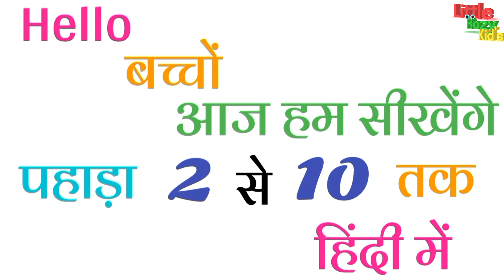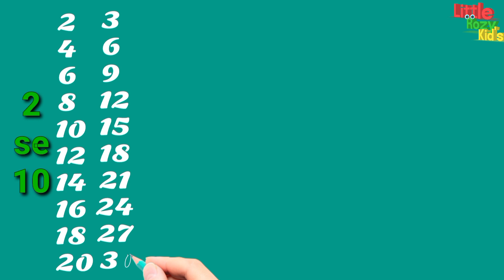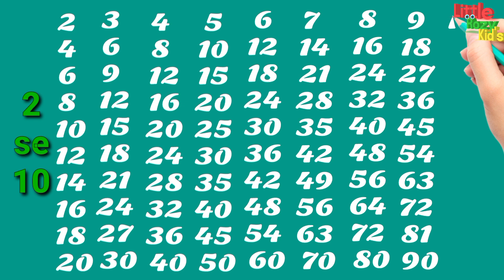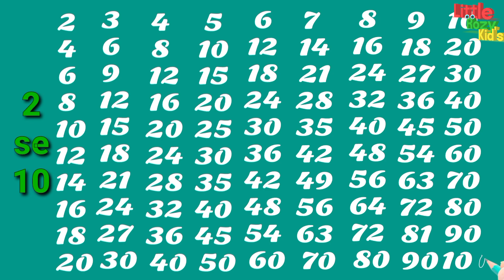2 ka pahada, उल्टी गिनती 100 से 1 तक हिंदी में, 10 tak pahada hindi main, learn to table, table of 2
2 ka pahada, उल्टी गिनती 100 से 1 तक हिंदी में, 10 tak pahada hindi main, learn to table, table of 2

गिनती गिनती

100 se 1 tak ginti
back counting
ulti ginti 100 tak
ginti ginti
ginti counting
ulti ginti so tak
उल्टी गिनती

ulti counting
backward numbers
opposite counting
ulti ginti
उल्टी गिनती
गिनती
100 se 1 tak ulti ginti
ginti
ginti hindi mein
ginti ulti
ulti 123
ulti counting
उल्टा गिनती
1 se lekar 100 tak ulti ginti
100 tak ulti ginti
100 से 1 तक उल्टी गिनती
ulta ginti dijiye
ulti